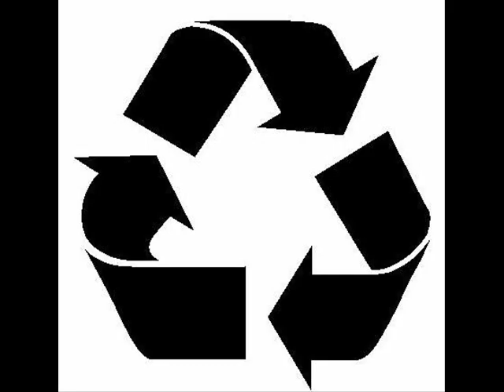Amadou & Mariam- Je Pense A Toi (Henrik Schwarz Remix)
Amadou & Mariam- Je Pense A Toi (Henrik Schwarz Remix) (Philomena 02)